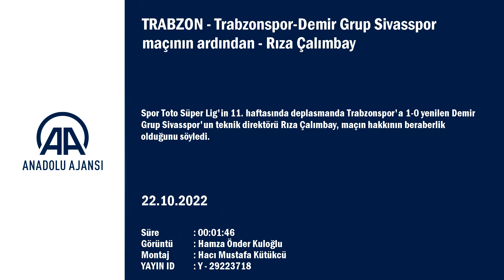Rıza Çalımbay: Bence bu maçın hakkı...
GÖRÜNTÜ DÖKÜMÜ :
- - Demir Grup Sivasspor Teknik Direktörü Rıza Çalımbay'ın açıklamaları Trabzonspor-Demir Grup Sivasspor maçının ardından
- Demir Grup Sivasspor Teknik Direktörü Rıza Çalımbay:
- "Bence bu maçın hakkı beraberlikti"
TRABZON (AA) - Spor Toto Süper Lig'in 11. haftasında deplasmanda Trabzonspor'a 1-0 yenilen Demir Grup Sivasspor'un teknik direktörü Rıza Çalımbay, maçın hakkının beraberlik olduğunu söyledi.

Çalımbay, maçın ardından düzenlenen basın toplantısında, Trabzon'a puan veya puanlar için geldiklerini belirterek, "Gerçekten kötü oynamadık ama kötü bir gol yedik. Ondan sonra ataklarımız vardı, direkten dönen toplarımız vardı." şeklinde konuştu.
İkinci yarı daha baskılı oynamaya başladıklarını, her türlü riski de göze aldıklarını ama son paslarda dikkatli olamadıklarını ifade eden Çalımbay, "Böyle gol yerseniz puan almanız zor olur. Bence bu maçın hakkı beraberlikti ama ben takımımdan memnunum, her şeye rağmen maçın başından sonuna kadar gol için oynadık ve sadece onu yapamadık. Ben mücadele ve oyun disiplininden çok memnum." değerlendirmesinde bulundu.